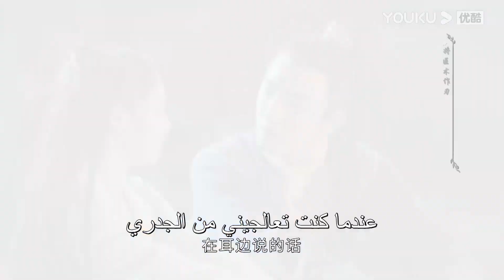جيو لينغ تعترف بهويتها الحقيقية للبطل!｜"جون جيو لينغ"｜الحلقة 31｜مسلسل تاريخي｜YOUKU